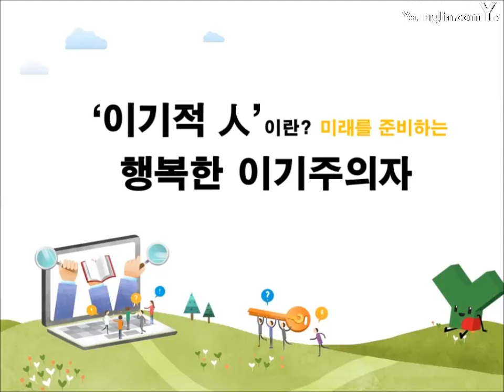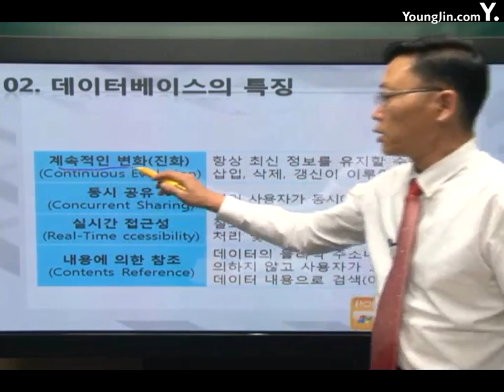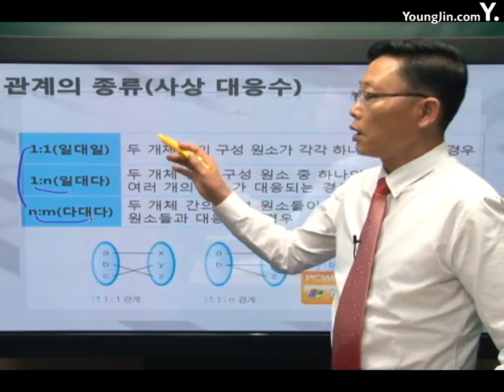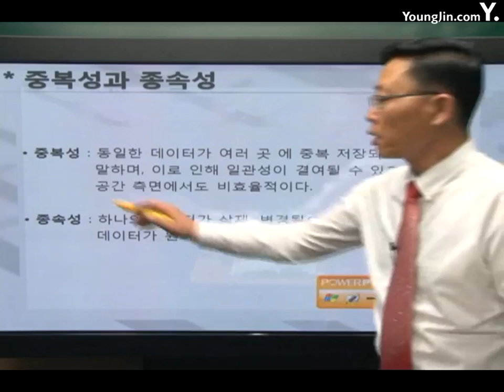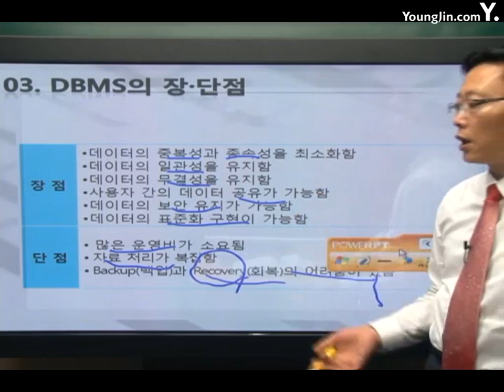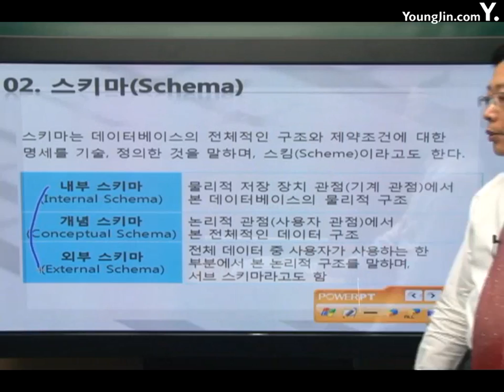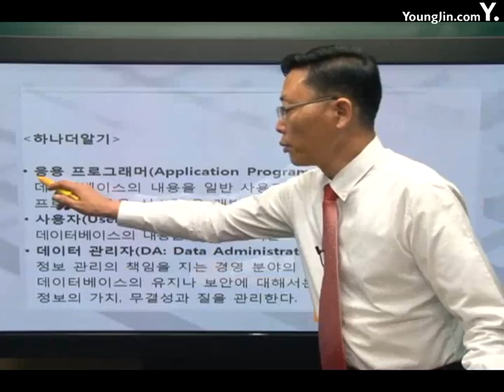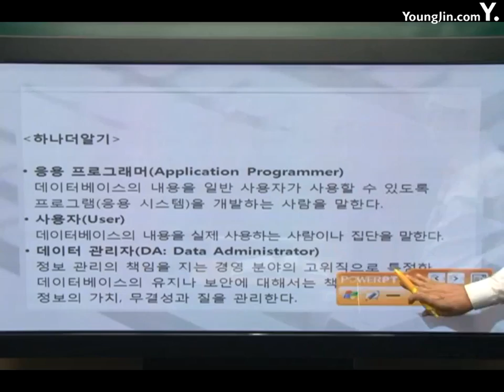데이터베이스 데이터베이스의 개요